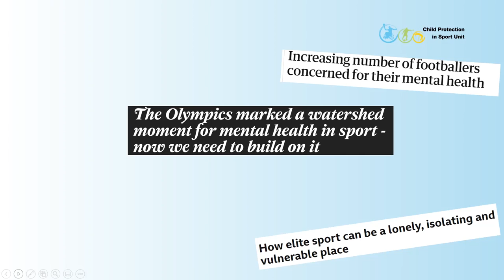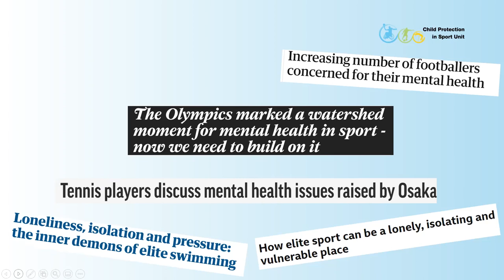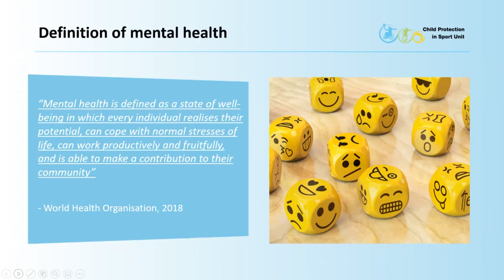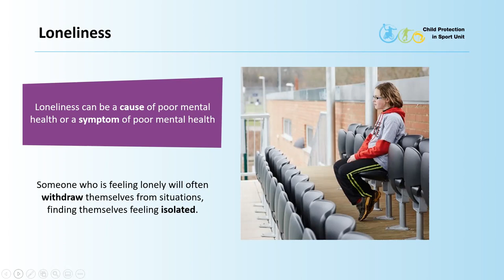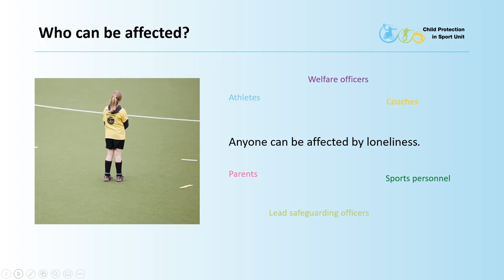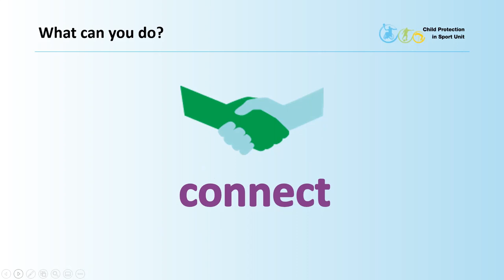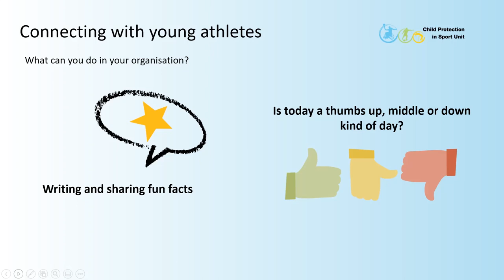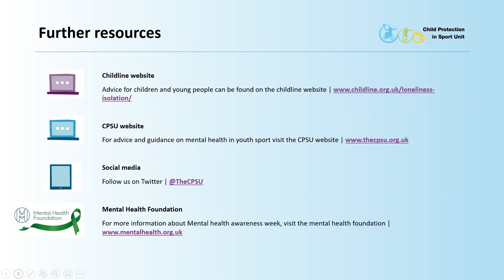CPSU Webinar: Loneliness and mental health in sport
😔Loneliness can affect anyone and everyone. In this webinar we look at the connection between loneliness and mental health in sport, particularly in a high-performance setting.

💬Join Di Murray, Training and Development consultant at the NSPCC CPSU, to hear about loneliness within sport, and how this can be both a sign and symptom of mental ill health.

🏅Di discusses how the additional pressures of competing at an elite and high-performance level can leave young people feeling particularly lonely. She offers some quick activities that you can do with children and young people in your sports organisation to help you to tackle loneliness.

During this webinar, we take a look at:
• the definition of mental health
• what loneliness is
• who can be affected
• what can safeguarders do?
• how to connect with young athletes

💻For more information about safeguarding children and young people in sport, pop over to our